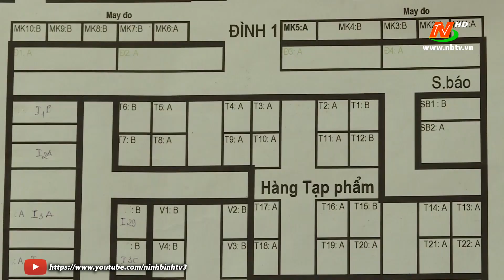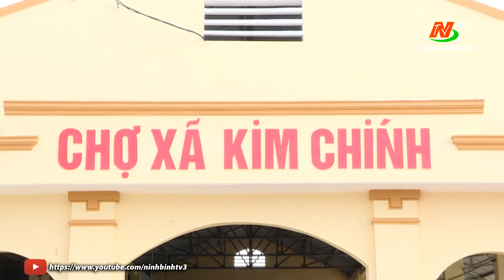THNB | Những vấn đề cử tri quan tâm: Chuyển đổi mô hình quản lý, kinh doanh chợ ở Kim Sơn